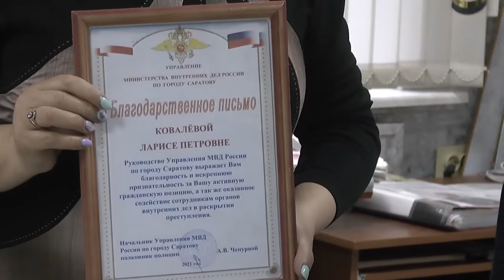Задержали вора радиаторов. Глава УВМД отметил бдительных жителей Солнечного-2